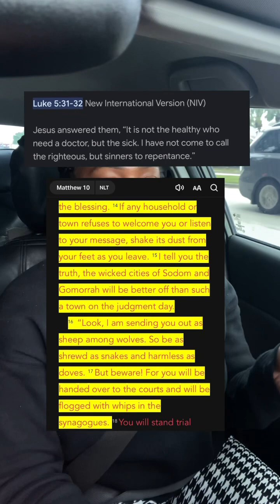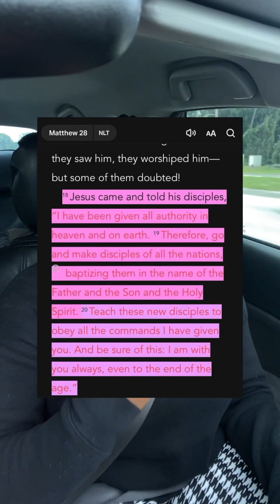Is God Real?